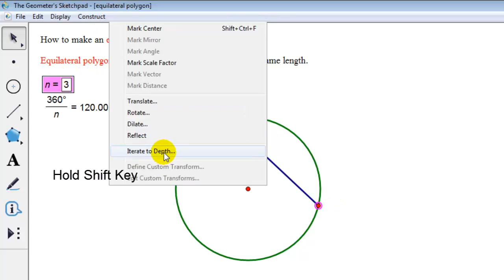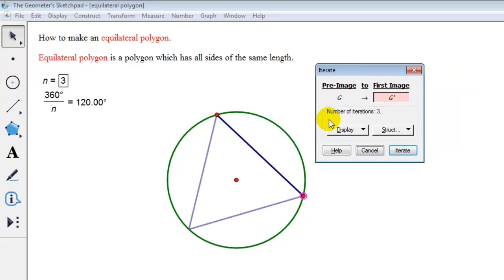How to make an equilateral polygon in GSP5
In this video I show you how to make an equilateral polygon in the Geometer's Sketchpad V.5
การสร้างรูปหลายเหลี่ยมด้านเท่า